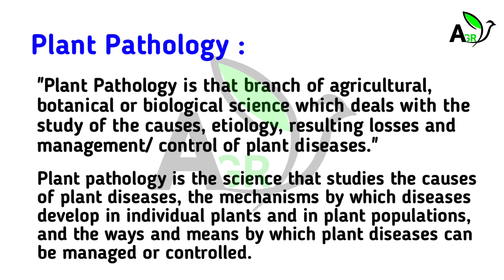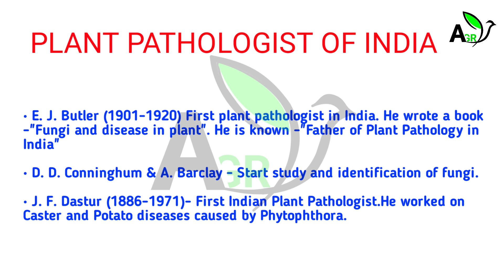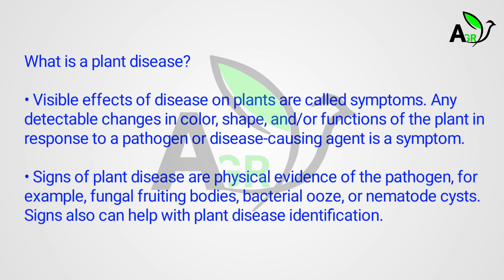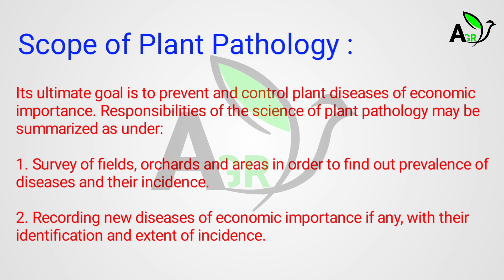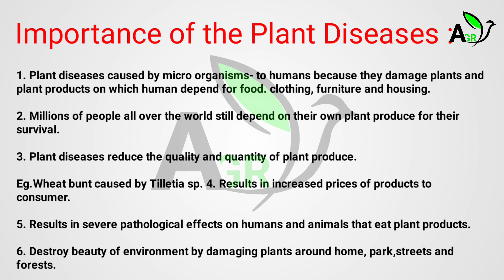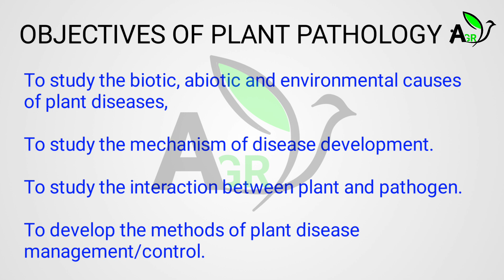Introduction of plant pathology | Lecture 1 | Importance of plant disease | Definition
introduction of plant pathology Lecture number 1 according to ICAR syllabus.
this video is most important for agriculture students.